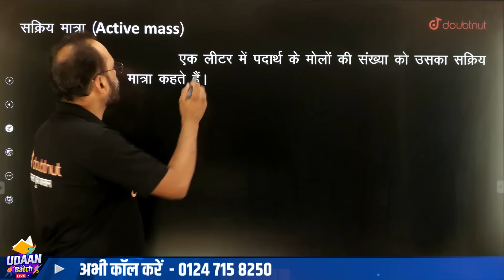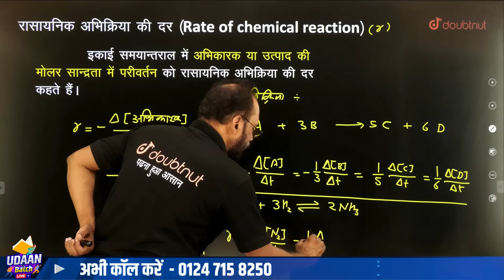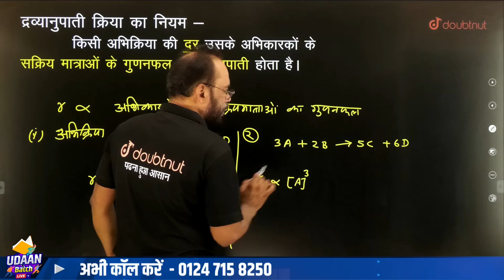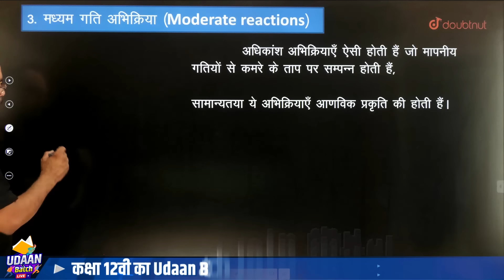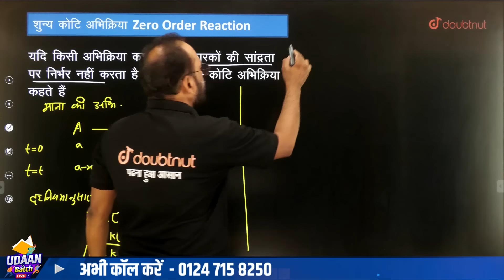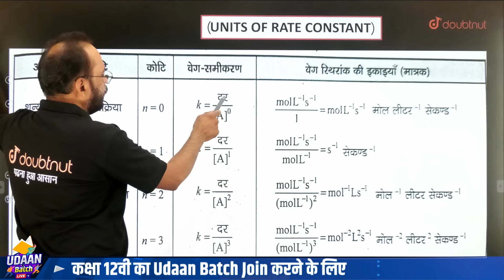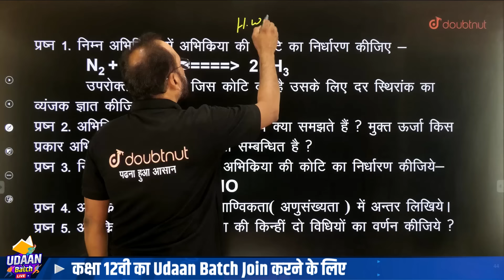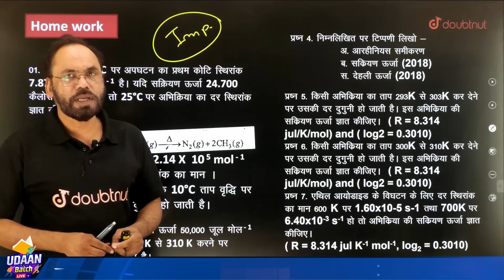रासायनिक बलगतिकी Class 12 | One Shot | Chemistry 12th/JEE/NEET | Chemical Kinetics | By Vikram Sir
👉🏻Class 12th अब आगे क्या करना है ?

रासायनिक बलगतिकी Class 12 | One Shot | Chemistry 12th/JEE/NEET | Chemical Kinetics in Hindi | By Vikram Sir

class 12,
class 12 chemistry,
रासायनिक बलगतिकी Class 12,
class 12 रासायनिक बलगतिकी,
रासायनिक बलगतिकी one shot,
रासायनिक बलगतिकी Class 12 one shot,
रासायनिक बलगतिकी Class 12 full chapter,
rasayanik balgatiki one shot,
rasayanik balgatiki class 12 one shot,
rasayanik balgatiki full chapter,
rasayanik balgatiki class 12 full chapter,
chemical kinetics class 12 full chapter,
chemical kinetics class 12 full chapter explanation,
chemical kinetics class 12 full chapter in hindi,
chemical kinetics jee one shot,
chemical kinetics neet one shot,